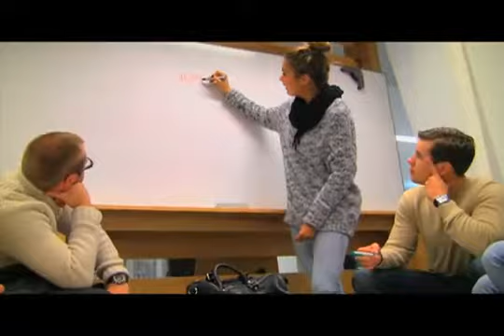A day in the life of a Management student at RHUL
A student's view of life on campus, including personal tutors, the campus atmosphere, Tuesday market,  lectures, Careers Service and English food by Sharon Tse Chung and Cyril Thomazeua.